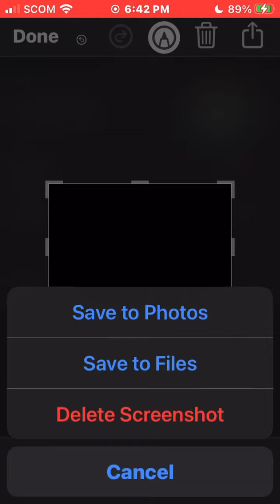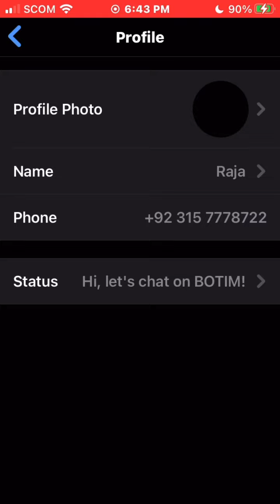How to Delete Profile Picture in BOTIM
Hello Guys, If you are looking for how to remove display picture from BOTIM then you are at right place. After watching this tutorial you can easily remove profile picture in BOTIM.